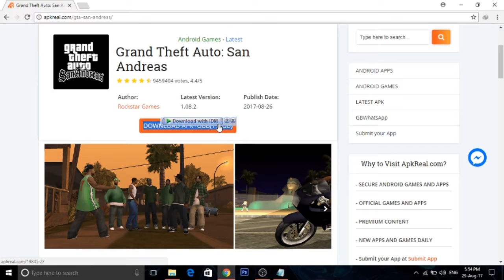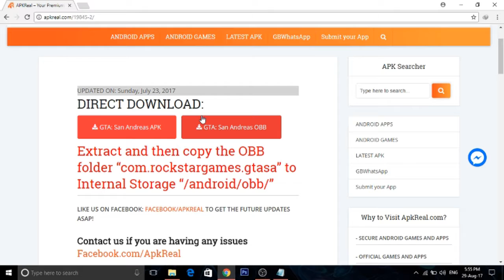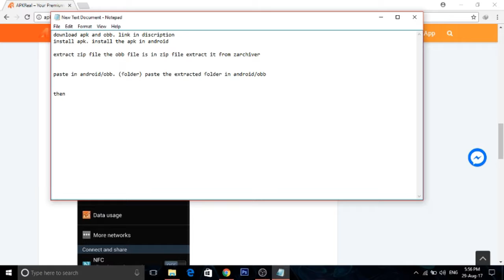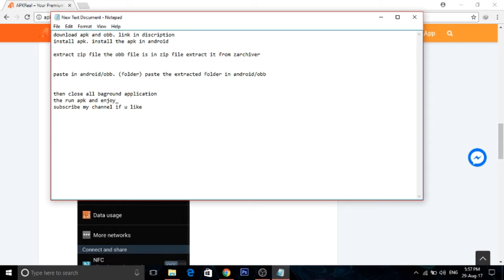How to download GTA San Andreas on Anroid FREE - 2017 (100% working)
grand theft auto san andreas, gta, san andreas, GTA san andreas, android
How to download GTA San Andreas on Anroid FREE - 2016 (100% working)
There were many request about this game so i Uploded it .
1- link for the game apk
NOTE: 1.IF APK IS NOT GETTING INSTALLED ON YOUR DEVICE THEn tRY THE ANOTHER VERSION APK WHICH IS AVAILABLE IN THE ABOVE GIVEN LINK.

2. THIS GAME DOESNT SUPPORTS EVERY ANDROID DEVICE ...

3.IF THE GAME IS NOT STARTING LIKE BLACK SCREEN,THEN MIGHT YOU HAVE NOT COPIED THE EXACT GAME DATA FILE,OR RARELY IT HAPPENS THAT COZ OF LOW STORAGE SPACE THE GAME DATA FILE IS NOT COMPLETLY EXTRACTED AND THAT INCOMPLETE FILE IS MOVED/COPIED TO YOUR PHONES INTERNAL STORAGE SO THE GAME WILL NOT GET STARTED.

3. AND SOMETIMES THE GAME DATA WHICH WE DOWNLOADD FROM THE WEBSITE DOESNT SUPPORTS OUR DEVICE AND BECAUSE OF THAT THE GAME IS NOT WORKING SO IN THIS CASE YOU SHOULD DOWNLOAD ALTERNATE GAME DATA WHICH IS AVAILABLE ON THE WEBSITE.

4.AND THE MOST IMPORTANT THING ''THIS VIDEO IS 101% ORIGNAL SO PLS FRIENDS DONT COMMENT THAT ITS FAKE.

5.AND IF THE GAME IS NOT STARTING DOWNLOAD ANOTHER APK AND GAME DATA AND TRY AGAIN.

6. TRY COPYING/MOVING GAME DATA TO YOUR SD CARD\ANDROID/OBB. BCOZ SOME GAMES WE HAVE TO COPY INTO OUR SD CARD.

after downloading the apk and game data on your device,install the apk and then go to playstore and download z archeiver and after downloading z archeiver open it and after that search for the game data file,after finding the game data click on that and press view and then you'll see the folder name COM.ROCKSTARGAME.GTA SAN. SO copy/move this folder to your device internal storage into android then into obb and paste their and after you have pasted the game data file close everything and open the gta sanandres application and your game will begin.

DONT FORGET TO DROP A LIKE AS IT MOTIVATES ME... AND DONT FORGET TO CHECK MY OTHER VIDEOS SO THATS IT FOR THIS VIDEO ,AND IF YOU HAVE ANY QUERIES YOU CAN ASK ME.
technical student
technical student youtube channel

technical student